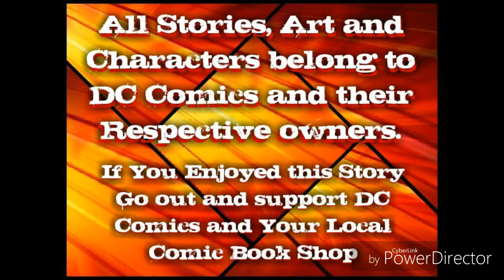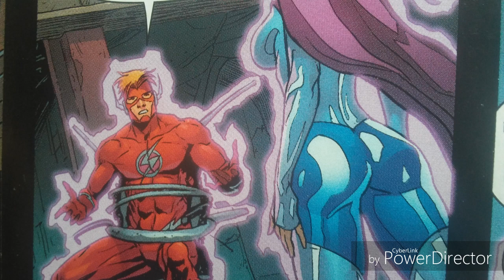The Flash War Prelude Part 2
My Dramatic Reading of The Flash annual Flash War Prelude part 2 from DC Comics